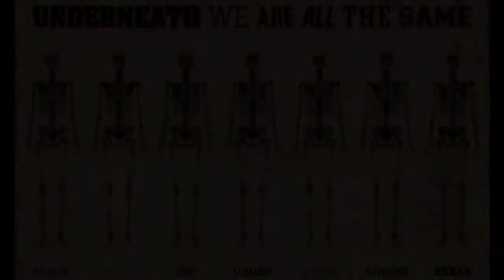Área Arqueológica de Morería - Mérida